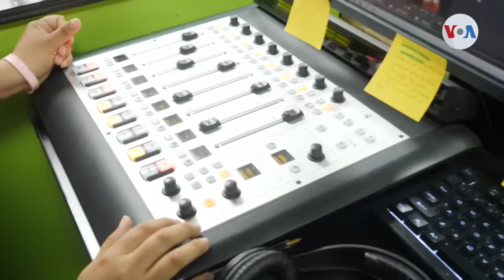Amenazas e intimidaciones a periodistas en México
Los reportes de la organización “Reporteros sin Fronteras” indican que el 20 por ciento de los asesinatos a periodistas en el mundo durante el año pasado, ocurrieron en México. Informa Víctor Hugo Castillo.

¡Visítenos!